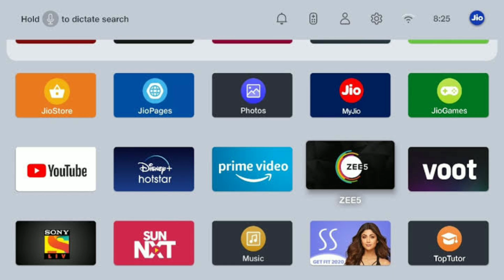😱1 साल तक Free | Jio Fiber Plans | Jio Fiber Best Plans | Jio Fiber Review | Jio Offers😍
Topic Cover

jio fiber free voice call
jio fiber free fire ping test
jio fiber wifi password kaise pata kare phone me
jio fiber wifi ki range kaise badhaye
jio fiber wifi ki speed kaise badhaye
jio fiber 2021
jio fiber 2021 plan
jio fiber 2021 offer